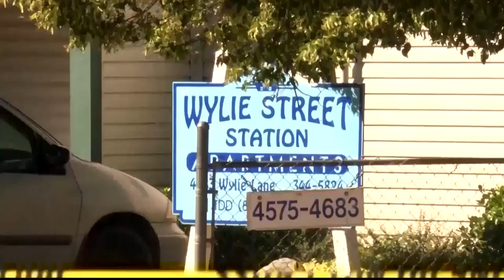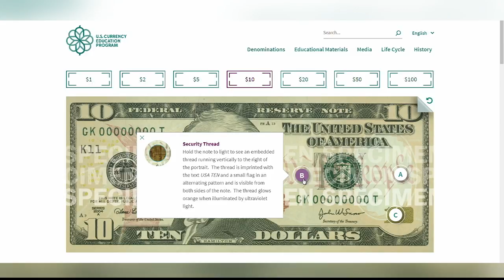Rosendale: President Trump's MT visit planned since day after primary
Matt Rosendale says the morning after the Montana primary election he got a call from Donald Trump, Jr.